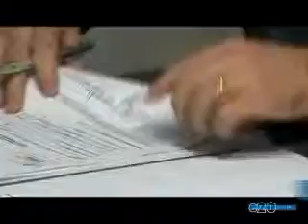ASTE GIUDIZIARIE, ARRESTATO L'AVV. CALCATERRA